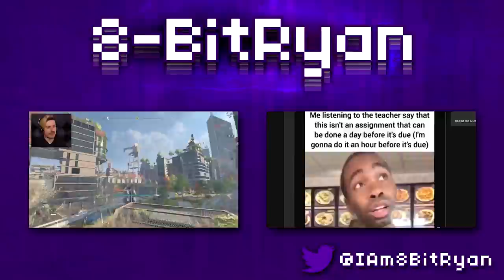THERE'S SOMETHING VERY WRONG WITH THE RENEGADE. | Dying Light 2 (Part 10)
Welcome back to another episode of Dying Light 2! Today we continue our quests around the Central Loop and finally get the chance to spend some time exploring this place. We also find some extremely important quests which choose whether our characters live or perish. Enjoy!